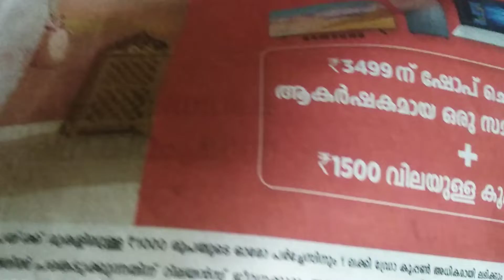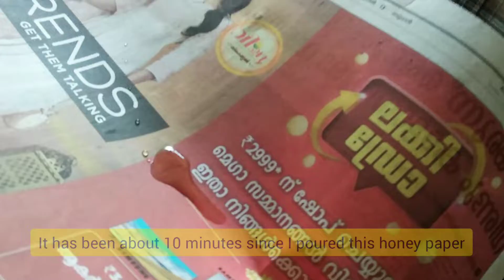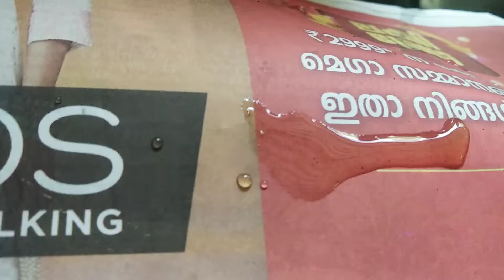How to identify pure honey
how to identify the pure honey with English subtitles